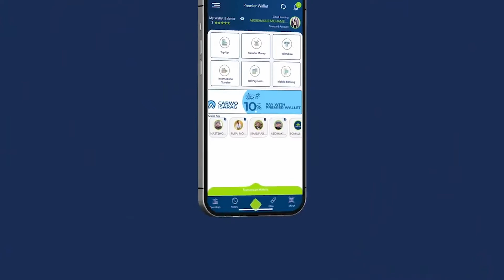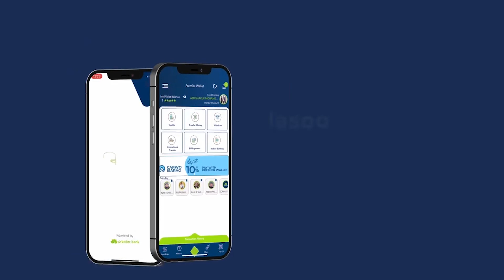Maxaa kasoo kordhey Shirka Golaha Wadatashiga Qaran ee ka furmey Muqdisho?